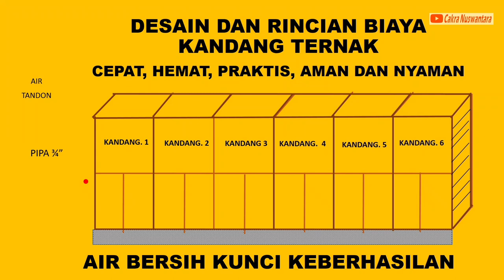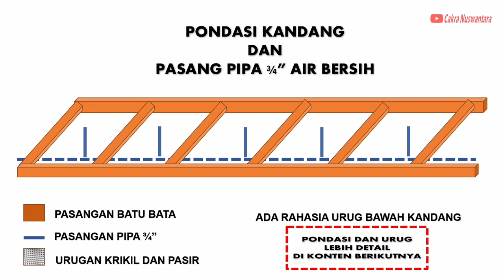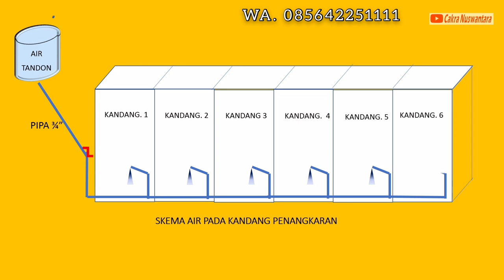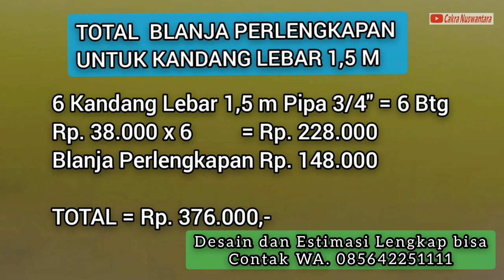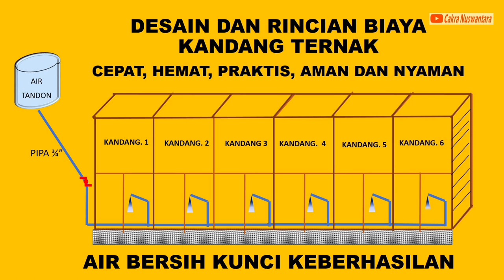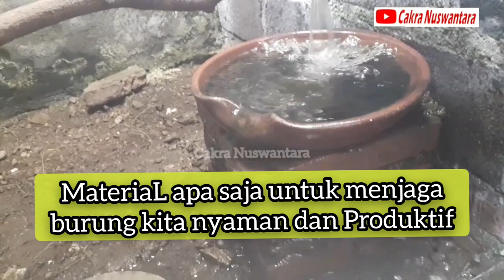cara membuat Air Minum otomatis di kandang ternak murai batu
Kandang Ternak untuk murai batu, cucak rowo dan semua jenis burung jalak

Lebih detail bisa Contak kami di :
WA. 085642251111